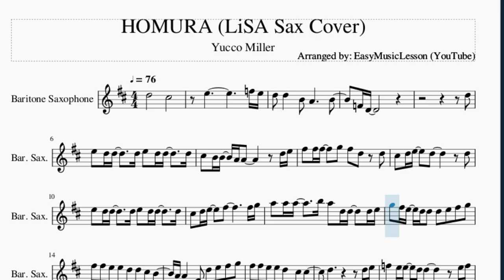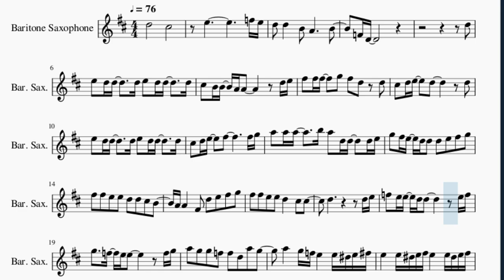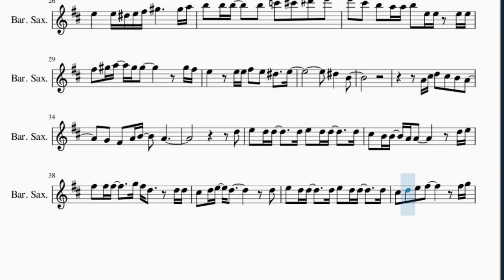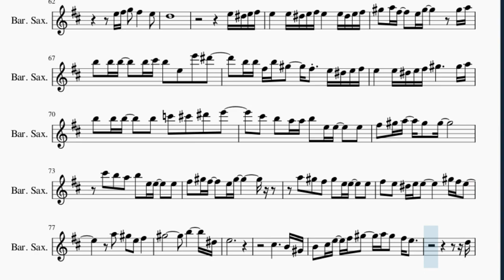Baritone Sax Sheet Music: How to play HOMURA (LiSA Sax Cover) by Yucco Miller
Here is a sheet music/tab video on the song HOMURA (LiSA Sax Cover) by Yucco Miller on the baritone sax. A baritone sax sheet music arrangement which is transposed to notes that are easily played by baritone sax, for the song HOMURA (LiSA Sax Cover) by Yucco Miller.

EasyMusicLesson2 teaches you to play the your favorite instrument, through well-arranged sheet music so that you too can learn how to play HOMURA (LiSA Sax Cover) by Yucco Miller on the baritone sax as fast as you can. A baritone sax sheet music with backing tracks to help your play the song better.

Chords of Baritone Sax arrangement:
D Min   C Maj   A# Maj   F Maj   D Min   C Maj   A# Maj   F Maj
D Min   A# Maj   C Maj   F Maj   A Min   D Min   A# Maj   C Maj
F Maj   A Min   D Min   A# Maj   C Maj   F Maj   A Min   D Min
A# Maj   C Maj   F Maj   D Min   C Maj   A# Maj 7   F Maj   D Min
E Min 7 b5   A Dom 7   D Min   C Maj   A# Min 7   C Min 7   C# Maj 7
D Min 7 b5   D# Maj   E Dim   E Min   C Maj   D Maj   G Maj
D Maj   E Min   C Maj   D Maj   B Maj   B Dom 7   E Min   C Maj
D Maj   B Dom 7   C Maj   B Min   E Min   F# Dim   B Dom 7
E Min   D Maj   C Maj   D Maj   E Min   D Maj   C Maj   G Maj
D Min   C Maj   A# Maj   F Maj   D Min   A# Maj   C Maj   F Maj
A Min   D Min   A# Maj   C Maj   F Maj   A Min   D Min   A# Maj
C Maj   F Maj   A Min   D Min   A# Maj   C Maj   F Maj   D Min
C Maj   A# Maj 7   F Maj   D Min   E Min 7 b5   A Dom 7   D Min
C Maj   A# Min 7   C Min 7   C# Maj 7   D Min 7 b5   D# Maj
E Dim   G Min   D# Maj   F Maj   A# Maj   F Maj   G Min   D# Maj
F Maj   A# Maj   F Maj   G Min   D# Maj   F Maj   G Min   F Maj
F# Maj   D# Min 7   F Min 7   A# 7 Sus 4   A# Dom 7   G Min
F Maj   D# Maj   A# Maj   D Sus 4   E Min   C Maj   D Maj   G Maj
E Min   D Maj   C Maj   G Maj   B Dom 7   E Min   D Maj   C Maj
G Maj   B Dom 7   E Min   D Maj   C Maj   D Maj   E Min   D Maj
C Maj   G Maj   E Min   D Maj   C Maj   G Maj   D Min   C Maj

Melody notes of Baritone Sax:
D5       C#5
E5           F5 E5
D5 D5   B4 A4     B4
F4 D4
D5
E5 D5 D5   D5 E5 D5 D5   D5
C#5 B4 B4 A4 A4     D5 E5
F#5 F#5 F#5   G5 F#5 D5 D5
C#5 D5 E5   D5     D5
C#5 D5 E5   F#5       F#5 G5
A5 A5 A5   B5 A5 D5 D5   D5 E5
G5 F#5 E5 D5 D5 D5 E5 F#5 G5
F#5 F#5 E5 E5 D5 D5 C#5 B4
A4 A4   F#4 D5 E5 F#5 G5
F#5 F#5 E5 E5 D5   C#5 C#5
D5         D5 E5
F5 E5 E5 D5 D5     E5 F5
G5   F5 E5 E5     F5 G5
A5 G5 G5 F5 F5 D5 A5 G5
A5   G5 F5 E5   E5 D#5 E5 F#5
E5   E5 D#5 E5 F#5 E5   E5 D#5 E5 F#5
G#5 A5 F#5   E5 G#5     G#5 A5
B5 B5 B5 B5 C#6 B5 E5 E6 D#6
B5 F#5 B5 G#5   F#5 E5 D#5 E5 F#5
E5   E5 D#5 E5 F#5 G#5     G#5 A5
B5 B5 B5   B5 C6 C#6 D#6 E6
C#6 B5 A5 A5 B5 E5 E5 E5 E5
F#5 G#5 A5 G#5 G#5     G#5 F#5
E5   E5 E5 F#5 E5 D#5   E5
D#5   B4
A4 C#5 D5 C#5 B4 A4
G4 F#4 A4 B4   A4
D5
F#5 F#5 F#5   G5 F#5 D5   D5 D5
A5 A5 A5 A5 B5 A5 D5   D5 E5
C#5 D5           D5 E5
F5   E5 D5 D5     E5 F5
A5 G5 G5 F5 F5 D5 A5 C6